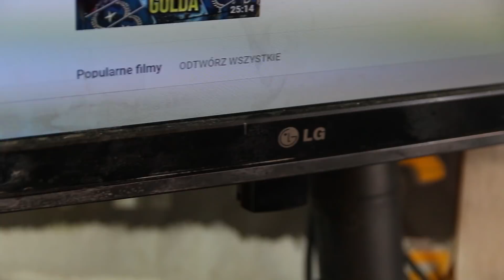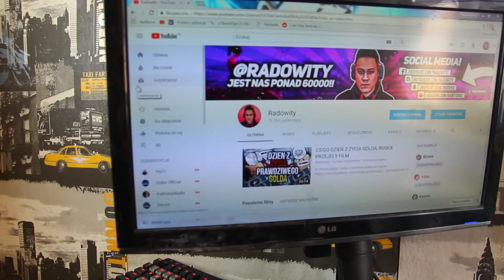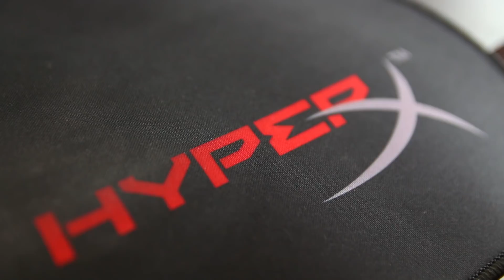MOJE NOWE SUPER STANOWISKO! *mega różnica*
lajwów i filmów!
☛Napisz koma, strzel łapke w góre i zostaw suba, masz szanse wygrać sprzęt!
☛ DODAJ MNIE NA SNAPIE - RADOKR
☛WBIJAJ NA TS ; radowityts3.pl
 ☛Zostaw łapkę
 ☛Skomentuj
 ☛Udostępnij
 ☛Komentarz za serduszko DEAL? :D